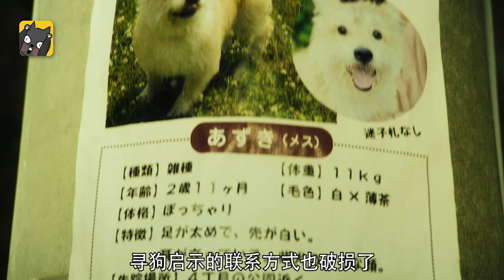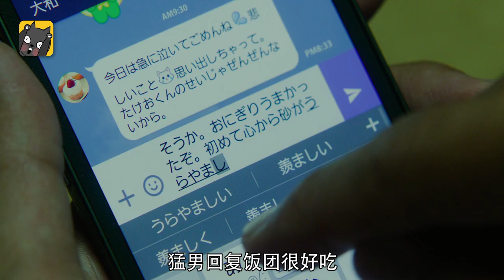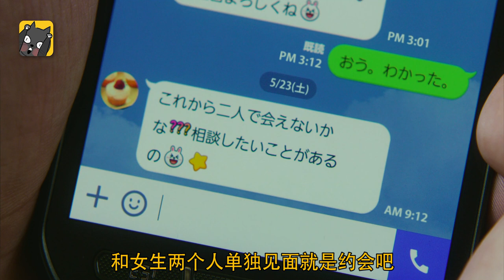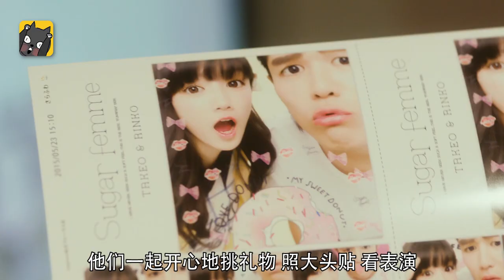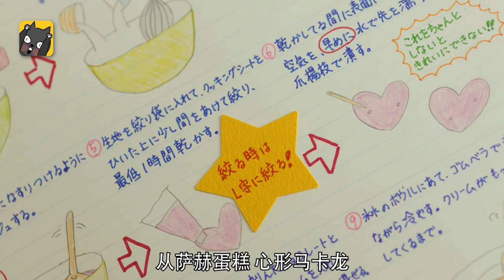在喜欢的人面前，我很自卑。《俺物语》| 看电影了没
今天我要给大家讲宅男的春药《俺物语》。

这么可爱的女生多好，这么单纯的恋爱多好o(*￣▽￣*)o
片名：俺物语 俺物語!! (2015)